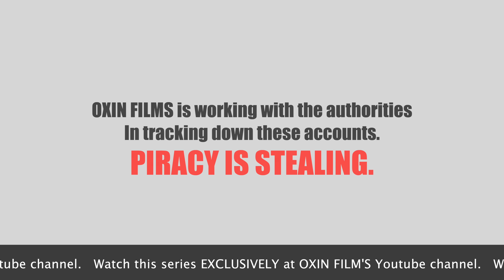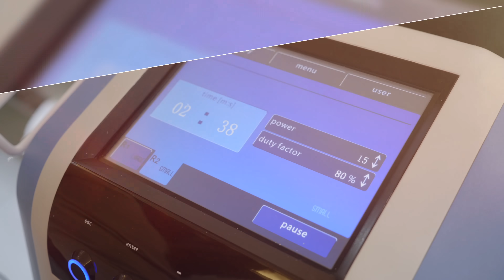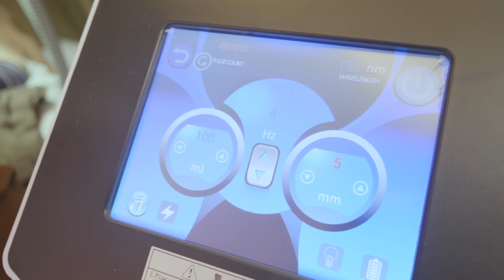My Story the Series | EP.7 [1/4]